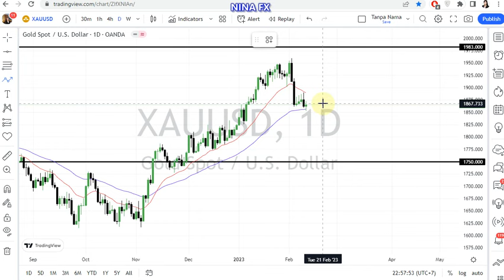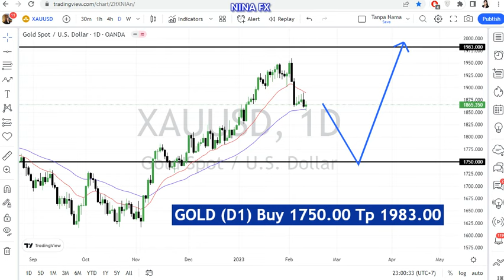Gold Daily Chart Analysis on February 13, 2023 by Nina Fx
On the daily chart for gold pairs, the condition is a downward correction with support around the 1750.00 level